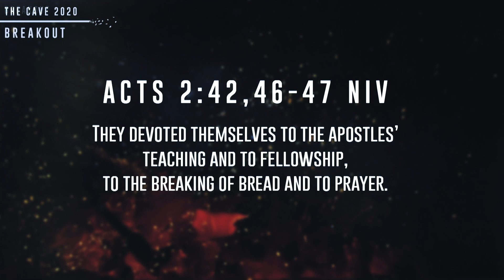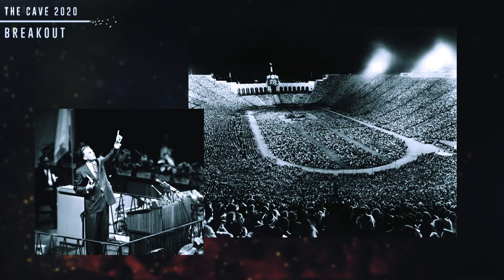Launching Firestarter // THE CAVE 2020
Session 1 from the Cave 2020, our first globally broadcast Cave event. We launched Firestarter; what is it, and what's the vision?